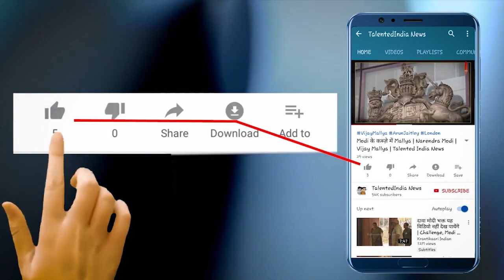चीन और नेपाल विवाद पर क्या है थल सेनाध्यक्ष मनोज मुकंद नरवणे की राय | General Manoj Mukund Naravane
चीन और नेपाल विवाद पर क्या है थल सेनाध्यक्ष मनोज मुकंद नरवणे की राय| कोरोनावायरस महामारी के बीच इंडियन मिलिट्री एकेडमी (Indian Militry Academy) (IMA) की पासिंग आउट परेड (Passing Out Parade) हुई. 88 साल के इतिहास में यह पहली बार हुआ है, जब सिर्फ रस्म अदायगी के लिए परेड (Parade) की गई| भारतीय थल सेनाध्यक्ष मनोज मुकुंदर नरवणे (COAS Manoj Mukund Naravane) ने कहा कि चीन (China India) से सटी सीमाओं पर स्थिति नियंत्रण में है और बातचीत जारी है